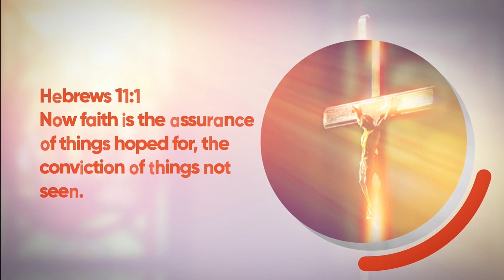" THE LORD QUENCHED MY THIRST THAT WAS ALMOST CLAIMING MY LIFE" ELIA mUHANGUZI PART 1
This wasn't thirst of tea or drinking water but rather the thirst of sin that was almost driving my life to the extent that I would find myself doing what I hate.